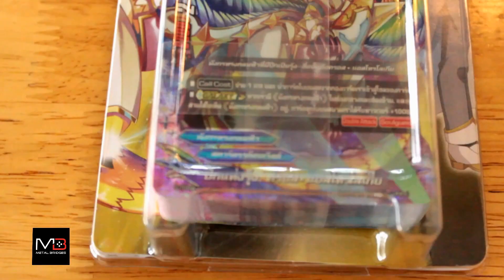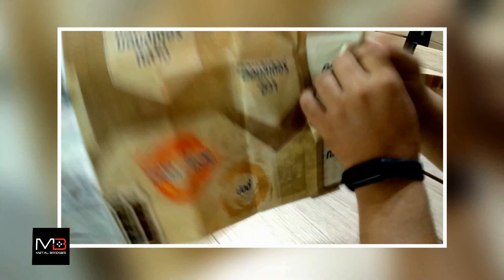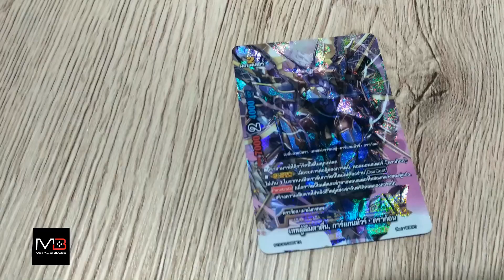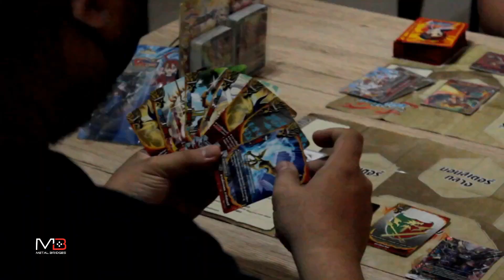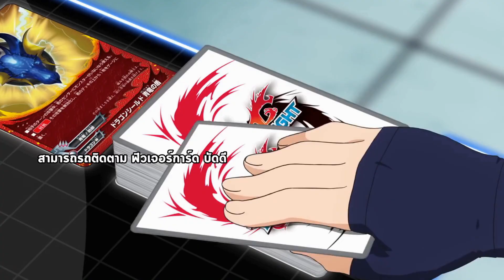ลองเล่นการ์ดเกม ฟิวเจอร์การ์ด ชิน บัดดี้ไฟท์ กับการ์ตูน ชิน บัดดี้ไฟท์ ภาคใหม่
สนุกกันเลยทีเดียวครับกับการได้ศึกษากฏ กติกา วิธีการเล่นและได้ทดลองเล่นการ์ดเกม ฟิวเจอร์การ์ด ชิน บัดดี้ไฟท์ จริงๆ พร้อมๆไปกับการรับชมการ์ตูน ชิน บัดดี้ไฟท์ ในครั้งนี้ครับ.

สามารถรับชมการ์ตูน ชิน บัดดี้ไฟท์ พร้อมๆไปกับความสนุกของการ์ดเกม ฟิวเจอร์การ์ด ชิน บัดดี้ไฟท์ กันได้แล้วที่ Youtube kidzncardz โดยมีให้ดูกันครบทุกภาคกันเลยทีเดียว อีกทั้งยังสามารถดูผ่านช่อง Cartoonclub และ Line TV / TrueID ได้อีกด้วย.

ติดตามข้อมูลข่าวสารของการ์ดบัดดี้ไฟท์ ได้ดังนี้ :

แอดไลน์ Line ID : @thaibuddyfight

หากสนใจลองเล่นการ์ด ก็สามารถแวะหาซื้อกันได้ตามร้านการ์ดชั้นนำกันได้ง่ายๆ ตาม 7-11 และ ร้านหนังสือนายอินทร์, B2S, ซีเอ็ด, และเอเซียบุ๊ค โดยสามารถดูรายชื่อร้านต่างๆได้ที่

ในส่วนของรับชมการ์ตูนย้อนหลังนั้นสามารถดูได้ที่